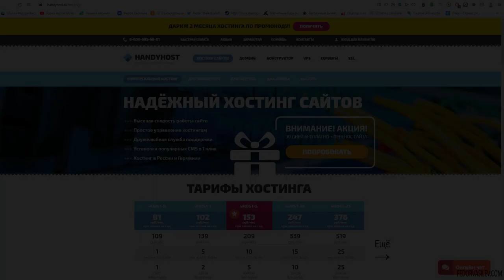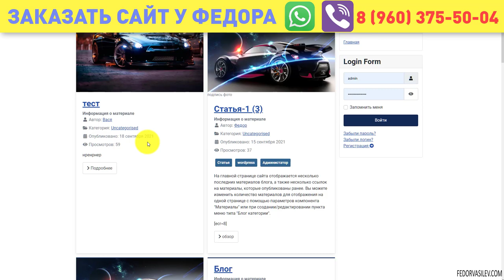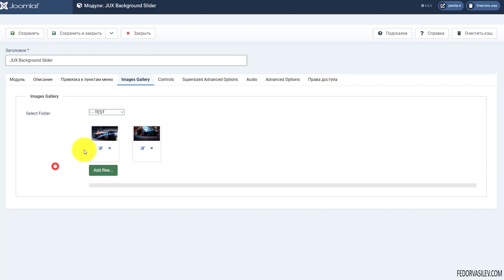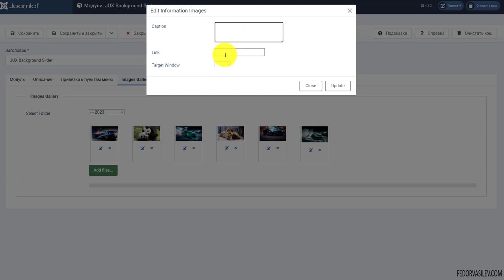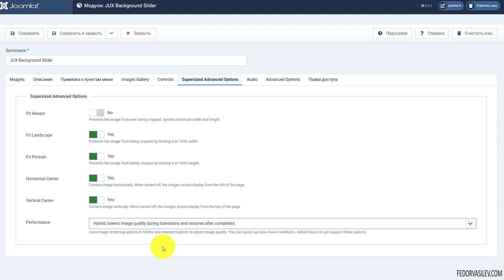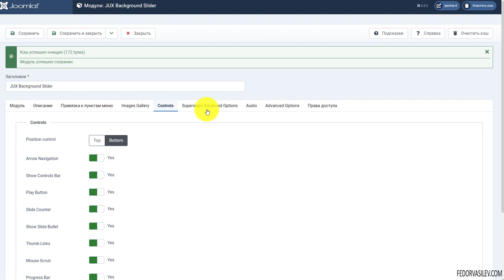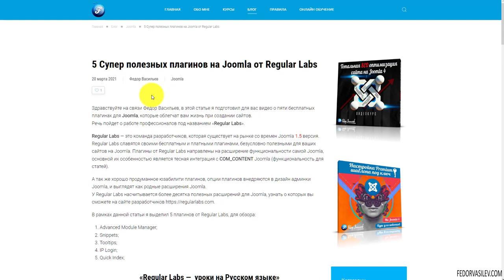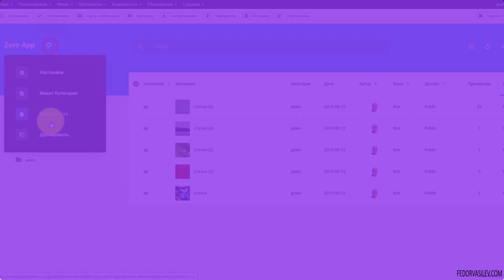Музыкальная фоновая фото галерея на Joomla 4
С помощью модуля JUX Background Slider вы сможете вывести полноразмерный фото слайдер, прямо на заднюю часть своего сайта.